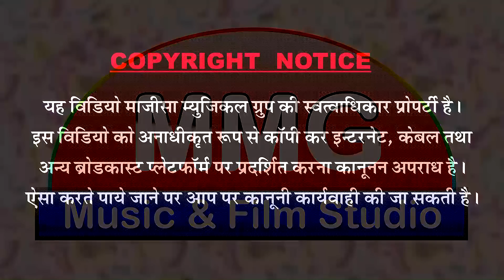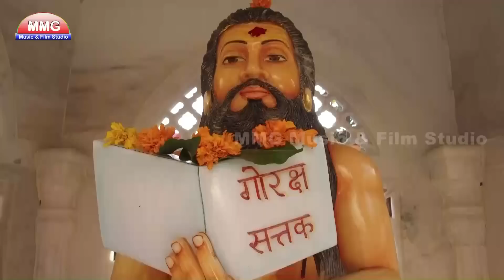पीरजी का 2017 मे पहला ऐसा भजन जो किसी ने नही गाया, सुन के मजा आ गया || पुरण भारती देवकी